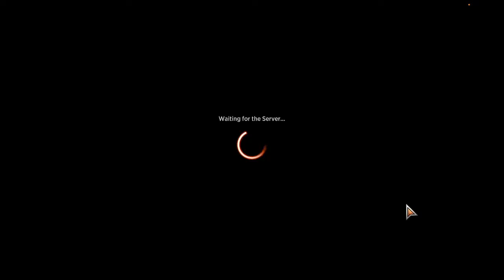[SNC STD] Riveteers Titan 3-1 ladder session. Streets of New Capenna mtgarena bo1 ep 3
The deck changed to better face aggro but the match maker gives us mostly blue-based decks.. thanks match maker. Nonetheless we close the session 3W 1L and go to Platinum 2.

00:00 Decktech
01:25 UB Control W
06:10 UR Bombardment L
20:07 UB Control W
23:38 UW Aggro W

Deck
4 Fable of the Mirror-Breaker (NEO) 141
1 Mountain (SNC) 269
4 Haunted Ridge (MID) 263
2 Esika's Chariot (KHM) 169
1 Boseiju, Who Endures (NEO) 266
1 Tenacious Underdog (SNC) 97
4 Bloodtithe Harvester (VOW) 232
2 The Meathook Massacre (MID) 112
4 Voltage Surge (NEO) 171
3 Riveteers Charm (SNC) 217
2 Blightstep Pathway (KHM) 252
2 Darkbore Pathway (KHM) 254
3 Cragcrown Pathway (ZNR) 261
4 Ziatora's Proving Ground (SNC) 261
3 Deathcap Glade (VOW) 261
1 Swamp (SNC) 267
2 Hive of the Eye Tyrant (AFR) 258
1 Takenuma, Abandoned Mire (NEO) 278
1 Den of the Bugbear (AFR) 254
1 Ray of Enfeeblement (AFR) 116
1 Pelakka Predation (ZNR) 120
1 Hagra Mauling (ZNR) 106
2 Riveteers Requisitioner (SNC) 121
2 Titan of Industry (SNC) 159
1 Vorinclex, Monstrous Raider (KHM) 199
2 Binding the Old Gods (KHM) 206
2 Ob Nixilis, the Adversary (SNC) 206
2 Graveyard Trespasser (MID) 104
1 Infernal Grasp (MID) 107

Sideboard
2 Unlicensed Hearse (SNC) 246
2 Duress (STA) 29
1 Check for Traps (AFR) 92
2 Ray of Enfeeblement (AFR) 116
1 Ray of Enfeeblement (AFR) 116
2 Lolth, Spider Queen (AFR) 112
2 Binding the Old Gods (KHM) 206
3 Sarulf, Realm Eater (KHM) 228